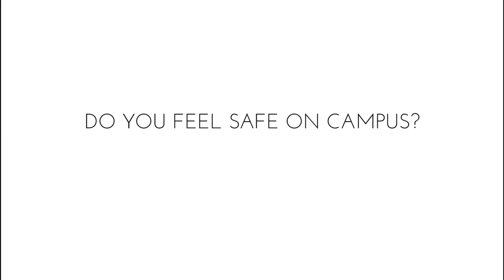How safe do you feel on campus?